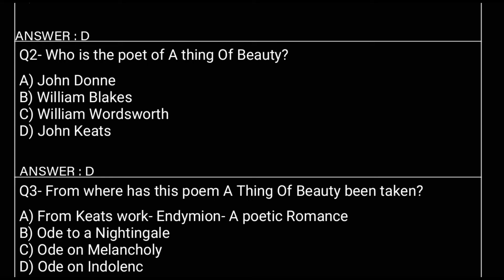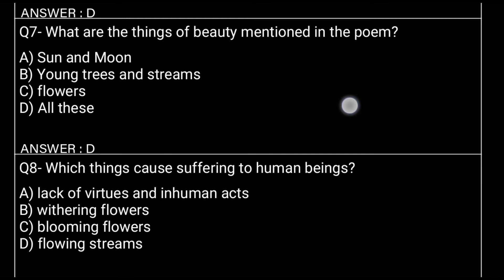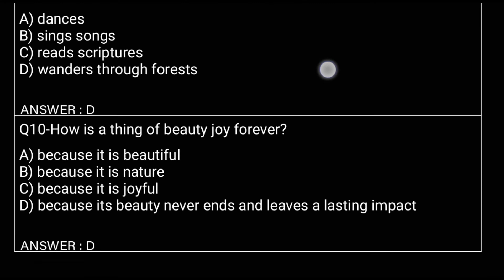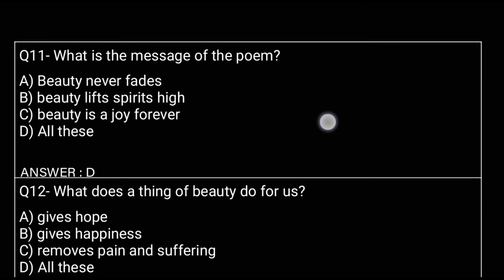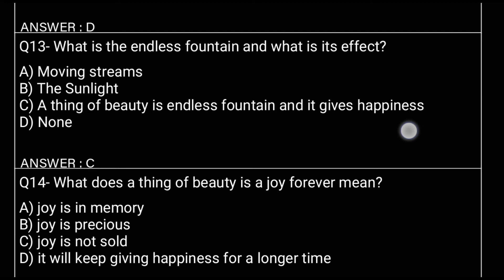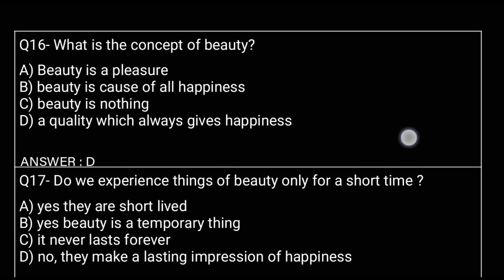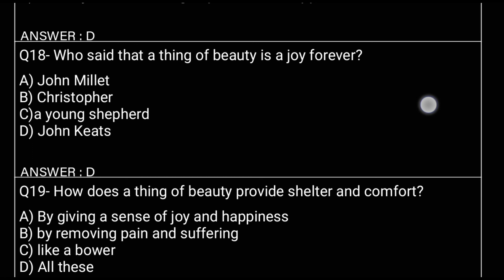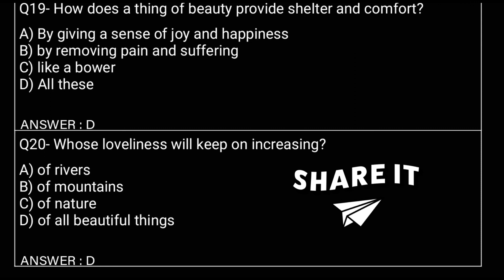A THING OF BEAUTY MCQ QUESTIONS CLASS 12 PART 1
ENGLISH CLASS 12 POEM

POEM 4 MCQ QUESTIONS

ENGLISH CORE CLASS 12